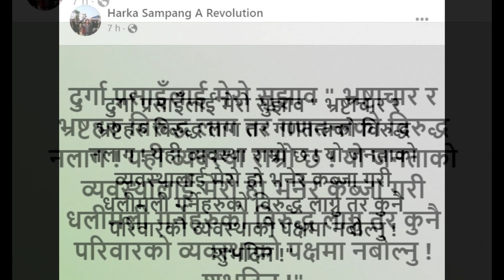हर्कले सुझाब भन्दै चेतावनी दिए ।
मेडिकल व्यवसायी दुर्गा प्रसाईंलाई धरान उपमहानगरपालिकाका मेयर हर्क साम्पाङले गणतन्त्रविरुद्ध नलाग्न सुझाव दिएका छन्।  पछिल्लो समय प्रसाईं राजतन्त्र पुनःस्थापनाका पक्षमा लागेका छन्। मेयर साम्पाङले आइतबार बिहान सामाजिक सञ्जालमार्फत प्रसाईंलाई संघीय गणतान्त्रिक व्यवस्था नै राम्रो भएकाले यसविरुद्ध नलाग्न सुझाव दिएका हुन्।

common voice is a news channel. Through this channel, we will broadcast analytical news on various topics of political importance and we will also include interviews and vox pops on issues related to the people.

common voice
news and politics
nepali
harka sampan
galaxy 4k news
galaxy 4k tv nepal live today
harka sampang dharan
harka sampang rai age
harka sampang rai biography
harka sampang rai lifestyle
harka sampang rai family
harka sampang songs
harka sampang songs collection
harka sampang song
mayor harka sampan
dharan harka sampan
nepali news
harka sampang rai wiki
click dharan
dharan click
durga prasai
kp oli sanjay gupta